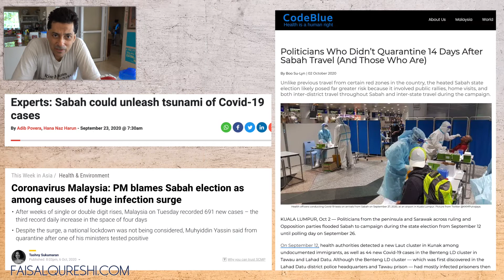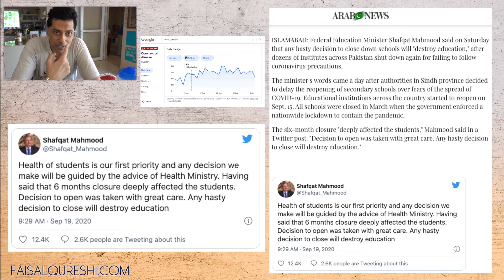I HAVE COVID-19 DEPRESSION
Coronavirus and mental health problems, are becoming more and more common.

Coronavirus can trigger all kinds of feelings. Having to self-isolate during this pandemic, can make things even worse. It is common to have feelings of anxiety, fear, or mental stress, during these lonely, and testing times. But constant or high levels of anxiety can effect both your mental, and physical health. It can also cause a strain on your relationships.

Taking care of your emotions, thoughts, and feelings, is very important, while we are battling with a situation that we have no experience of.